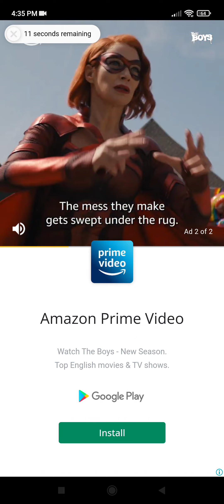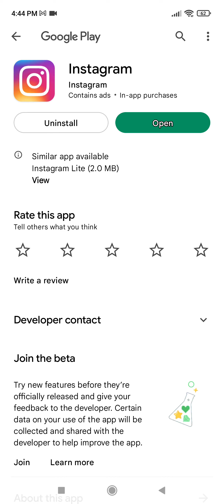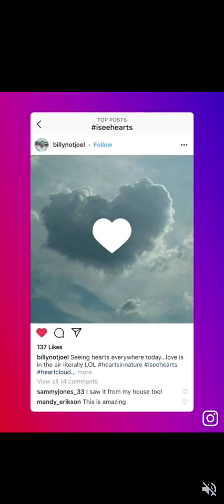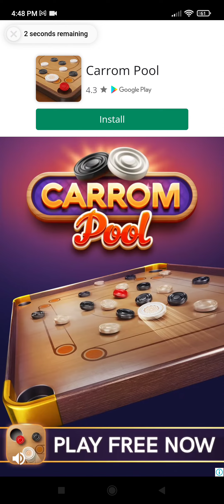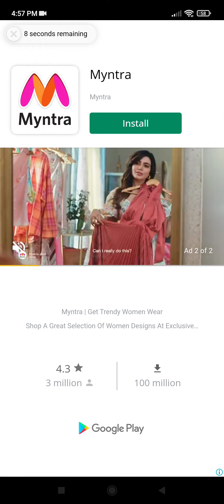30 August 2022